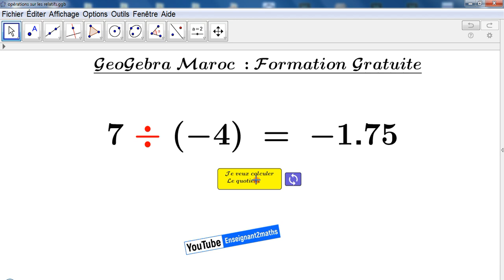Les quatre Opérations sur les relatifs sous GeoGebra.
Opérations sur les relatifs avec GeoGebra : Une mise à jour est programmée lorsqu'on divise par 0.